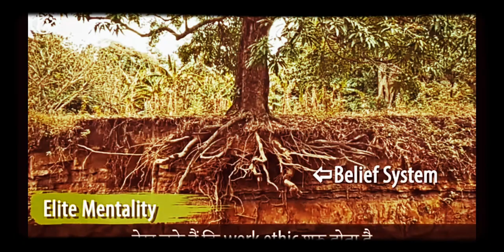Work ethic of legend ronoldo